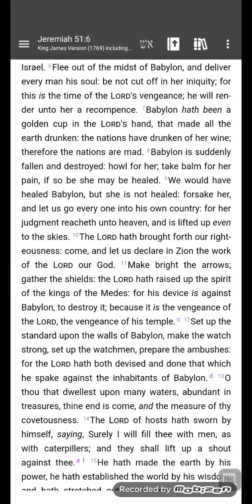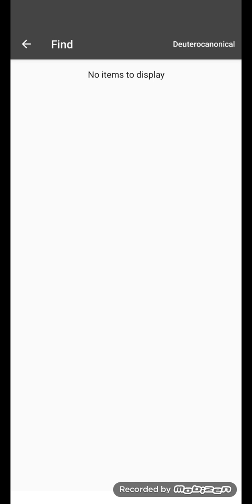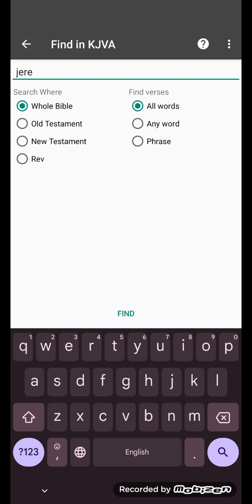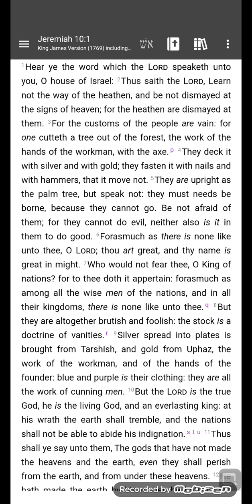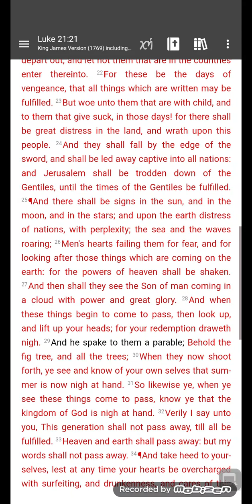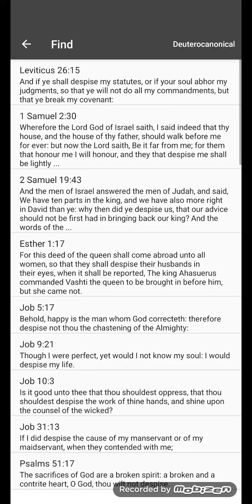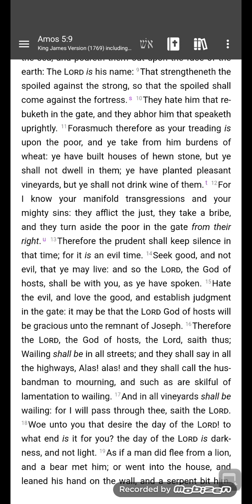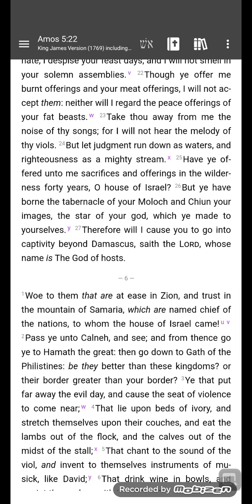if youre planning on celebrating halloween youre beyond dumb